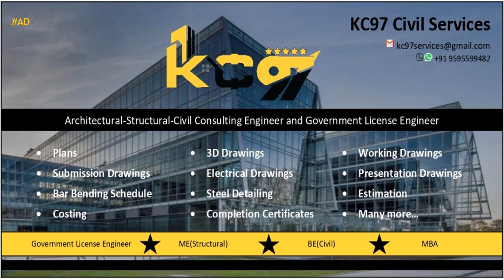Today's Horoscope | 18th June 2024 | Daily Horoscope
3. Fill the form for get a job

zodiac
zodiac signs
zodiac signs tiktok
zodiac killer
zodiac signs tiktok most likely to
zodiac trailer
zodiac gd
zodiac academy
zodiac attraction
zodiac asmr
zodiac animals
zodiac academy review
zodiac aquarius
zodiac aries
zodiac boat
zodiac boyfriend
zodiac boyfriend tiktok
zodiac blowfly
zodiac best friends
zodiac beyonce
zodiac beds
zodiac buzzfeed
zodiac band
zodiac compilation
zodiac couples
zodiac cancer
zodiac compatibility
zodiac constellations
cancer zodiac sign
chinese zodiac
zodiac signs
zodiac signs gacha life
Zodiac
all zodiac signs
the zodiac signs
zodiac sign
zodiac tiktok
tiktok zodiac signs
tiktok zodiac
the zodiac
zodiac signs as vines
nightcore zodiac
zodiac signs as
knights of zodiac
the knights of the zodiac
Zodiac Gacha
zodiac killer song
zodiac killer
zodiac movie
zodiac song
chinese zodiac
zodiac killer documentary
your zodiac sign
zodiac tiktoks
zodiac cancer
zodiac trailer
the chinese zodiac
cancer zodiac
most likely zodiac signs
zodiac sign tiktok
preethi zodiac
khalil zodiac killer
zodiac killer movie
zodiac signs most likely to
2023 chinese zodiac
zodiac makeup
chinese zodiac full movie english
zodiac serial killer
the zodiac killer
zodiac full movie
leo zodiac
scorpio zodiac
knights of the zodiac trailer
zodiac scorpio
knights of zodiac trailer
killer zodiac signs
zodiac sign 2022
orquesta zodiac
zodiac killer identity
zodiac sign cancer
what is zodiac sign
knights of the zodiac
zodiac killer trailer
zodiac killer identity revealed
gacha life zodiac signs
zodiac signs chinese
chinese zodiac jackie chan
my zodiac sign
zodiac scene
chinese zodiac sign
chinese zodiac story
2024 chinese zodiac
makeup zodiac signs
chinese zodiac hindi
zodiac killer tiktok
the zodiac killer documentary
chinese zodiac dragon
the zodiac killer movie
buzzfeed zodiac killer
zodiac killer lyrics
libra zodiac sign
white rose zodiac
zodiac sign tiktoks
gemini zodiac sign
chinese zodiac song
clove
clover
love dive
love dose